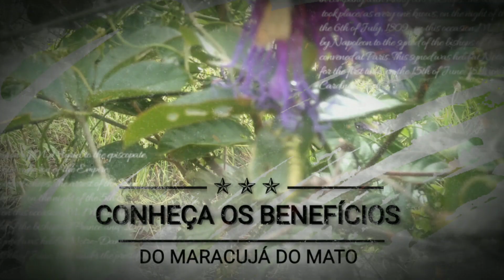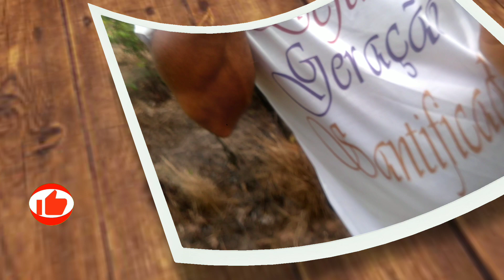CONHEÇA O MARACUJÁ MUCHILA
conheça o maracujá muchila e seus benefícios.
MARACUJÁ
Passiflora edulis
Passiflora incarnata
Passiflora alata

Apresenta centenas de espécies em várias regiões do mundo, mas algumas espécies são mais utilizadas medicinalmente, como Passiflora edulis (Maracujá amarelo), Passiflora incarnata (Maracujá roxo) e Passiflora alata (Maracujá doce).
Fonte de vitaminas A, C e do complexo B. Apresenta boa quantidade de sais minerais (ferro, sódio, cálcio e fósforo).
Como sedativo é conhecido desde a antiguidade, Pode ser utilizado como calmante, hipnótico, sonífero e tonificante.
O chá de suas folhas deve ser utilizado com cautela, pois possuem substâncias que se convertem em ácido cianídrico (cianeto) no organismo e podem levar a um quadro de intoxicação. Se recomenda o cozimento de suas folhas para eliminação desta substância. Verificou-se que alguns pacientes demonstraram alguma intoxicação do fígado e vesícula. O maracujá verde é muito mais tóxico, enquanto o fruto maduro perde a toxidade.
A passiflorina (Harmano) é seu principal princípio altivo, Possui uma substância chamada crisina que é vaso-relaxante e tranquilizante, com efeito semelhante aos benzodiazepínicos, que são ansiolíticos (Diazepan, Valium, Lexotan). Quando comparado a Diazepan, o maracujá amarelo demonstrou uma capacidade ansiolítica muito parecida, sem causar danos à memória.
A casca na forma de farinha é rica em pectina, uma fibra solúvel com capacidade de eliminação de gorduras, sendo um importante para pessoas que precisam perder peso. Esta farinha mostrou-se funcional no controle da glicemia. Efeito semelhante foi encontrado com uma farinha feita a partir de suas sementes. Nas folhas do maracujá-roxo, também foi verificada uma expressiva atividade controladora da glicemia.
Foi verificado que os extratos das folhas de maracujá realmente possuem atividade ansiolítica e sedativa. Efeito também verificado no extrato produzido com as flores do maracujá-roxo. Maracujá amarelo mostrou capacidade depressora do Sistema nervoso Central. O extrato de maracujá em associação com Diazepan, evitou a dependência causada pelo medicamento. Com o  maracujá-roxo, as crises epiléticas foram atenuadas, eliminando também os efeitos depressivos do uso de Diazepan após a crise.
Pessoas tratada com chá de maracujá tiveram melhora na sua condição de sono. Em crianças com Transtorno de Déficit de Atenção, o extrato de maracujá mostrou melhora no quadro geral dos pacientes.
No caso de tabagismo, o extrato de maracujá-roxo facilitou o abandono da dependência por nicotina nas cobaias, reduzindo significativamente a crise de abstinência.
Contra tosse, o extrato de maracujá foi comparável ao Fosfato de Codeína. Foi muito eficiente em auxiliar no tratamento da asma.
No maracujá amarelo, verificou-se uma atividade anti-hipertensiva em suas folhas. Esta espécie também foi avaliada como anti-inflamatória leve.
Sobre a cicatrização da parede do estômago e cirurgias intestinais, e extrato de maracujá atuou positivamente na regeneração dos tecidos.
Como antioxidante verificou-se excelente ação das espécies amarelo e doce.